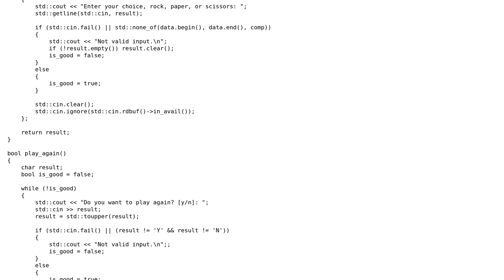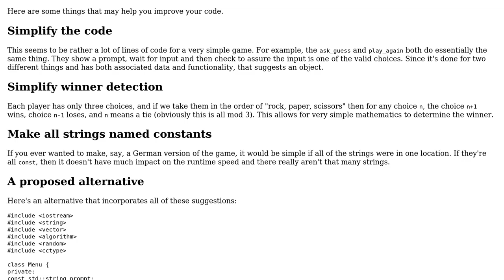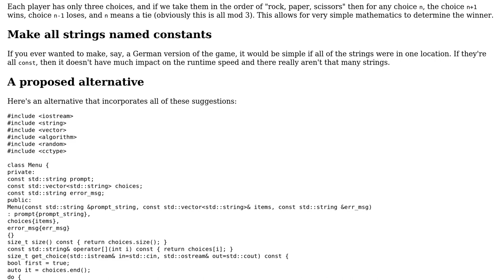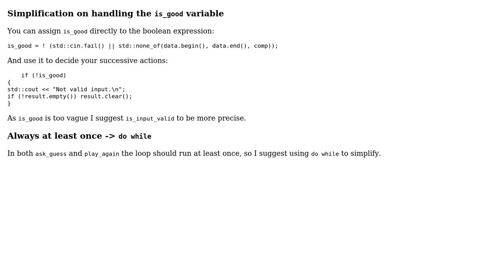Code Review: Simple Rock Paper Scissors in C++ (2 Solutions!!)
Code Review: Simple Rock Paper Scissors in C++

With thanks & praise to God, and with thanks to the many people who have made this project possible! | Content (except music & images) licensed under CC BY-SA | Music | Images & others | With thanks to user MORTAL user Marc-Andre user Edward user Caridorc and the Stack Exchange Network Trademarks are property of their respective owners. You are responsible for your own actions.